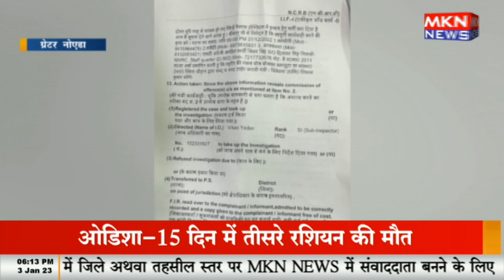तेज रफ्तार कार ने 3 छात्राओं को मारी टक्कर